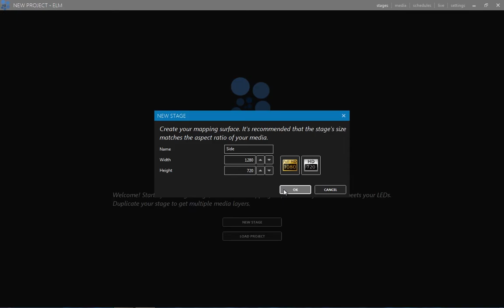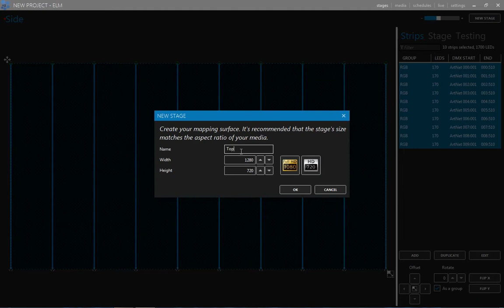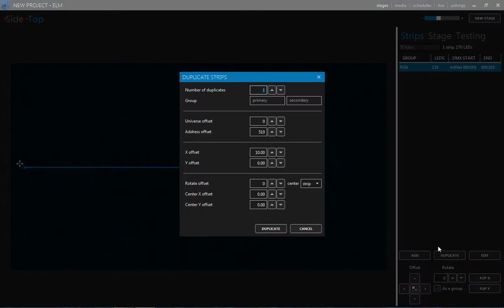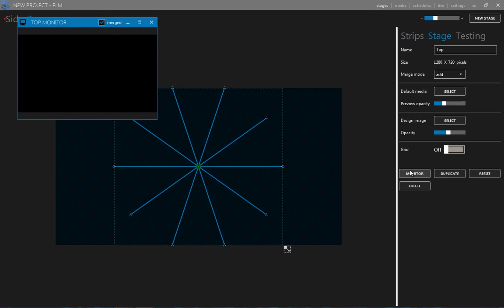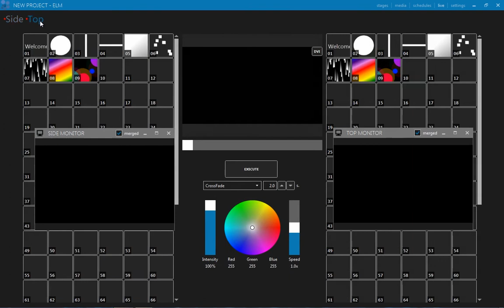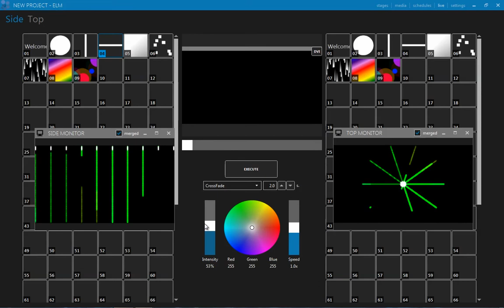ENTTEC LED Mapper (ELM) tutorial #5: 3D mapping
In this tutorial, we'll use the shape of a Christmas tree to demonstrate how you can map in 3D using ENTTEC LED Mapper (ELM) software.

New to LED mapping? ELM - Live Design magazine's Lighting Control Software Product of the Year 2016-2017 - is the easiest way to pixel-map your ideas. Enjoy total control over your LED setup, regardless of shape and size, employing vector-based objects and raster-based media for a pure representation of your vision.

IMPORTANT: Please ensure that you enable subtitles/closed captions above for instructions!